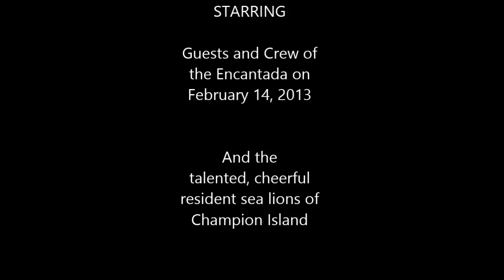Snorkeling with Sea Lions - Champion Island, Galapagos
Snorkeling with sea lions from the Encantada - Champion Island, Galapagos Ecuador
Highlights - lots of sea lions in the first two minutes, then at 4:10 a friendly and talented acrobat plays with us.